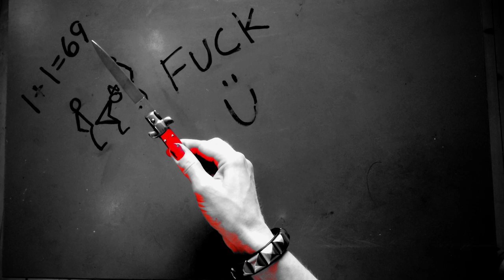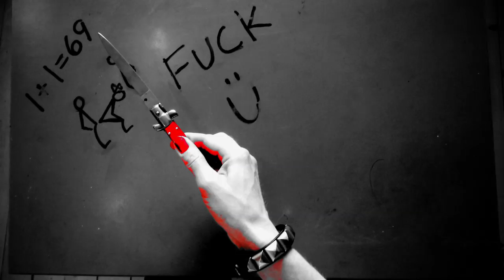Rockstars On Mars Feat. London LeGrand - Too Kool For Skool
Rockstars on Mars - Too Kool For Skool Official Music video